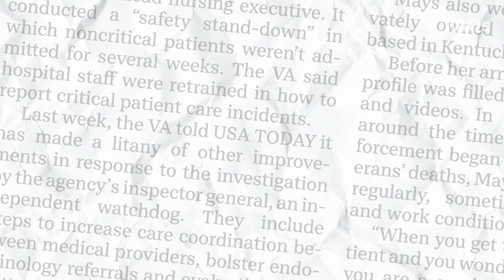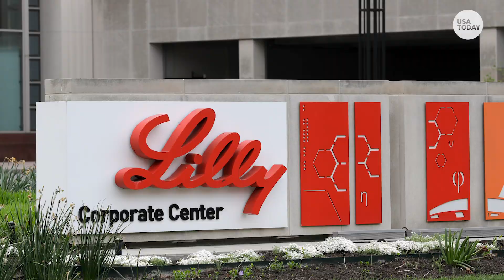This new diabetes drug could be a game changer for obesity | JUST THE FAQS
A new diabetes drug may cause dramatic weight loss in patients. Here's when it could become available and how much it could cost.

A drug approved to treat Type 2 diabetes is extremely effective at reducing obesity, according to a new study. The drug, called tirzepatide, works on two naturally occurring hormones that help control blood sugar and are involved in sending fullness signals from the gut to the brain.

Researchers noticed that people who took the drug for their diabetes lost weight. The new trial focused on people who have obesity without diabetes and found even more weight loss. Those taking the highest of three studied doses lost as much as 21% of their body weight – 50-60 pounds in some cases.